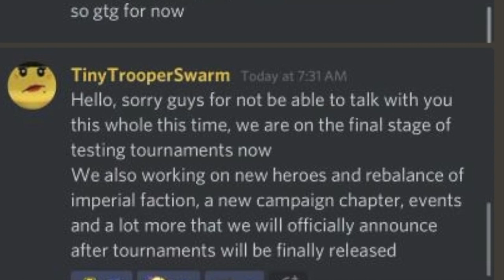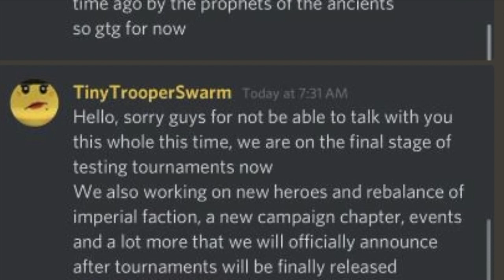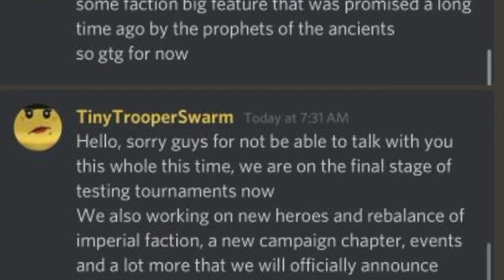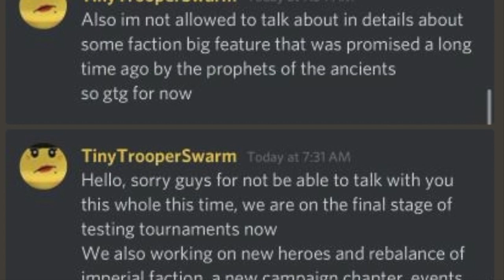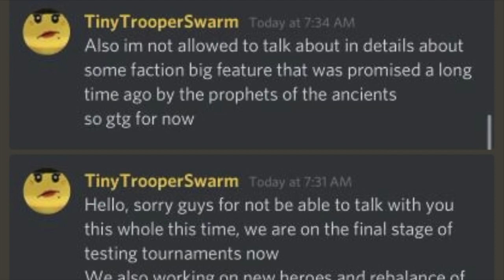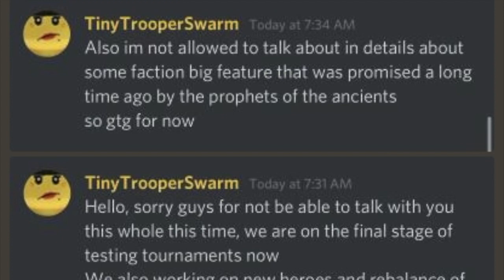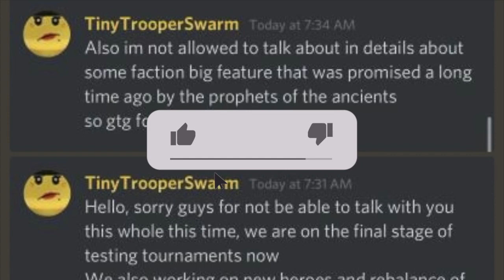Lego Legacy Heroes Unboxed Are the Dark Day's Almost Over?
LEGO, the LEGO logo, the Minifigure, NINJAGO, and the Brick and Knob configurations are trademarks and/or copyrights of the LEGO GROUP.
Produced by Gameloft under license from the LEGO GROUP.

"This content is not specifically approved by Gameloft and/or the LEGO Group.”